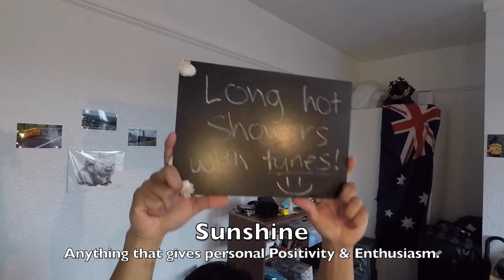Going places #18 Australia 2017 Series Week 3.1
Summary: I decide to go home to Brisbane, Australia for 3 weeks.
Week 3.1: Relaxation, Byron Bay and Cycling? Possibly more random things.

"Going places" is a travel vlog of me literally going places. These videos document where I go and what these places actually look like.
Date: 21-23th December 2017
Season: Summer (Australia)
Camera: GoPro 5 Black